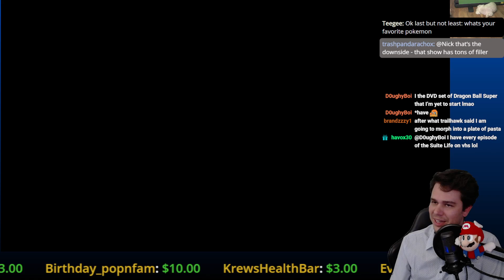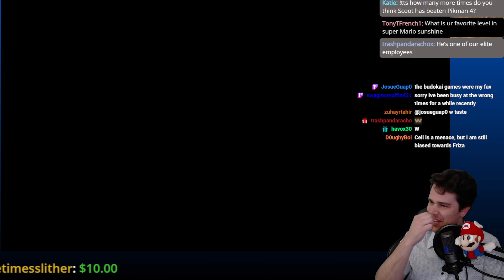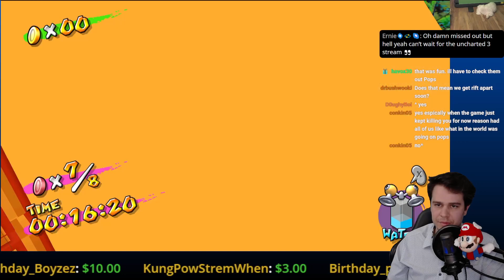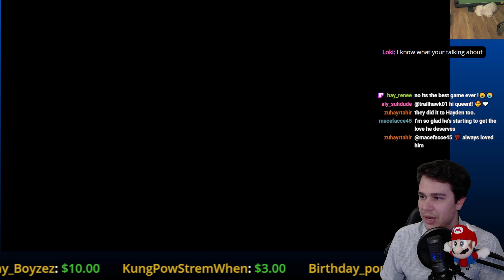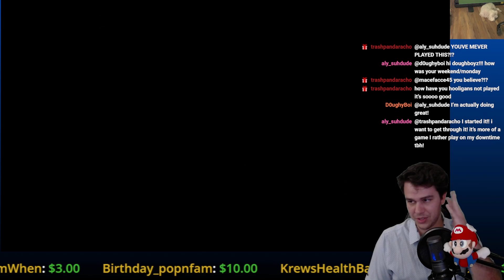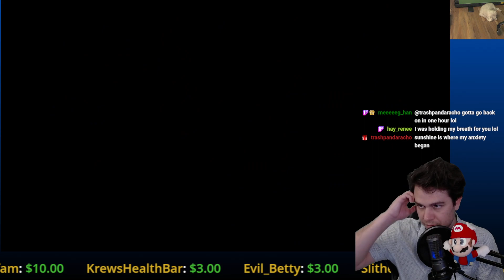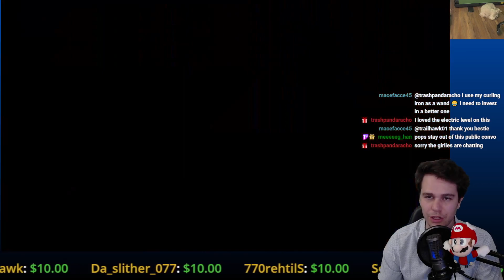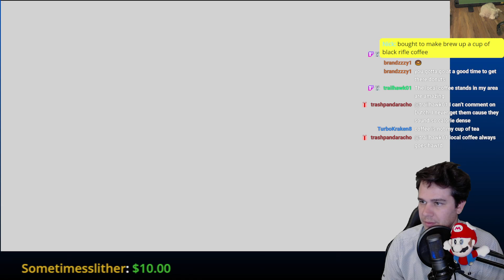Mario Sunshine Monday 3.25.24